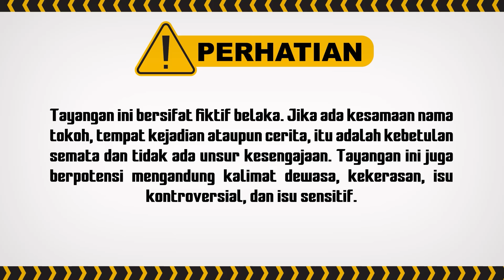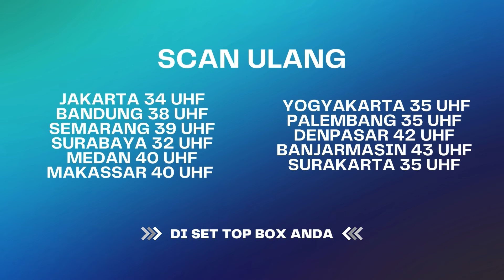Malik Nolongin Orang Pake Tabungan Nikah, Sari Murka! | Wanita Perindu Surga ANTV Eps 70 (2/8)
000009
000015